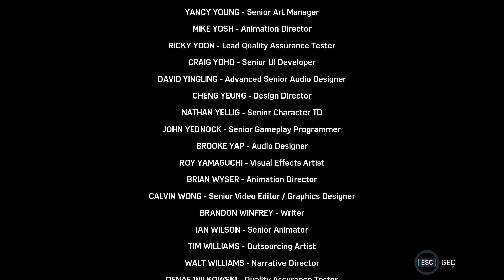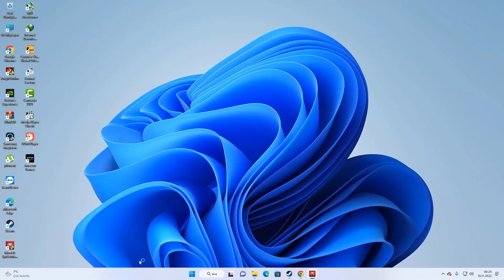İsimsiz Bar Marvel's Spider Man Remastered Pc Türkçe Altyazılı Bölüm 21